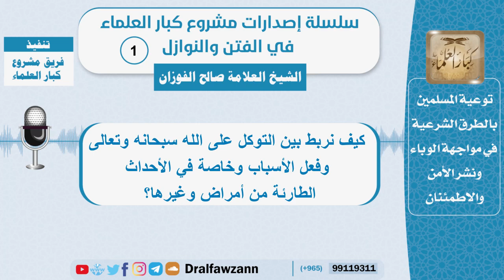كيف نربط بين التوكل على الله سبحانه وتعالى وفعل الأسباب...؟ الشيخ صالح الفوزان (1)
روابط سلسلة الفتن والنوازل للمشايخ👇🏼